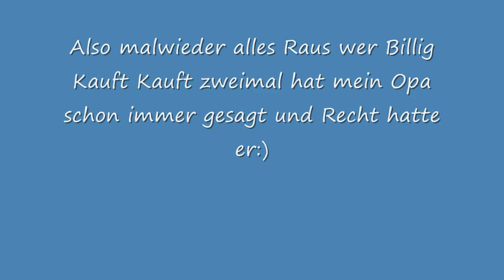Running car after install of Stage 2 VF Engineering kit HD